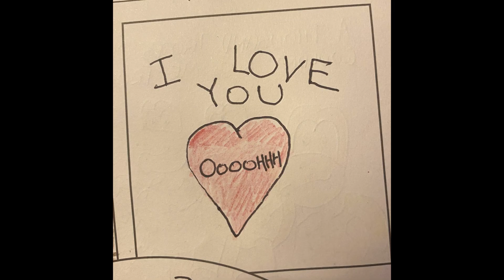Bowser's Peaches - Comicbook Style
I drew a comicbook version of the new hit song Peaches from the musical mastermind Bowser himself. Jack Black you legend lol.